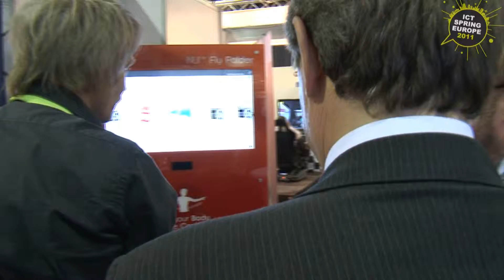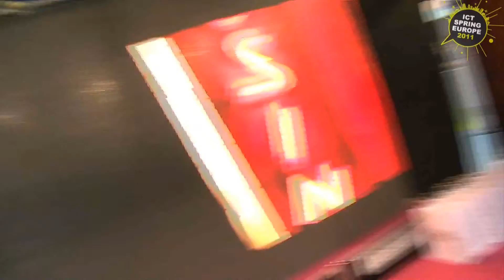ICT Spring 2011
Event coverage.